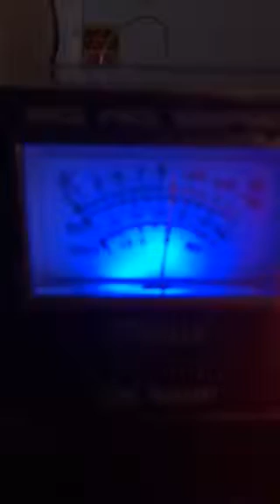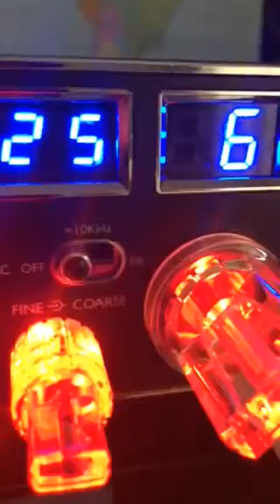5-31-15 Mr. AppleJack in the Louisiana & Pineapple uice